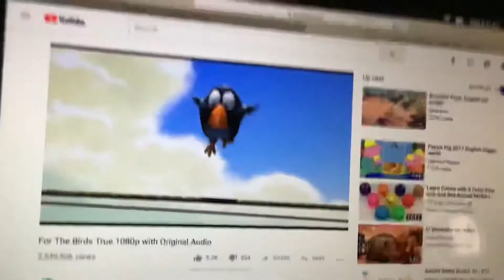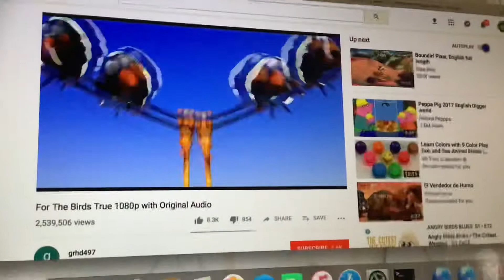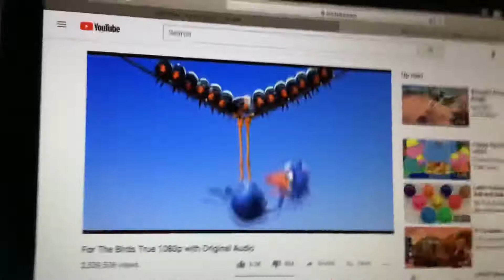Pixar for the birds